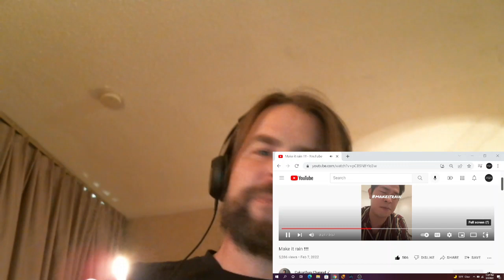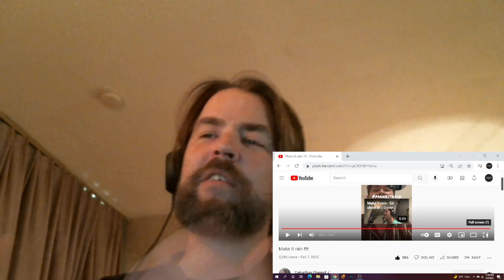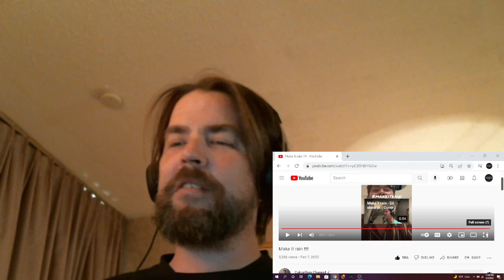CAKRA KHAN Nickelback - Never gonna be alone ( short cover ) REACTION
REAVTION, INDONESIAN ARTIST
For auto-translations: Settings, English, Auto-Translate, Select Language

For featured requests or reactions please consider donating to the channel through the following links:

You Tube - Jacksonville Joe